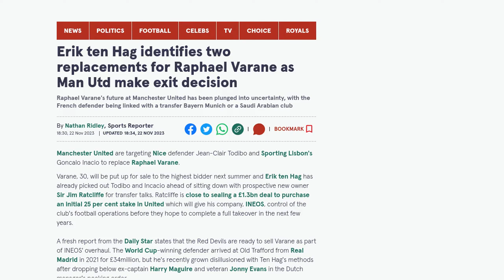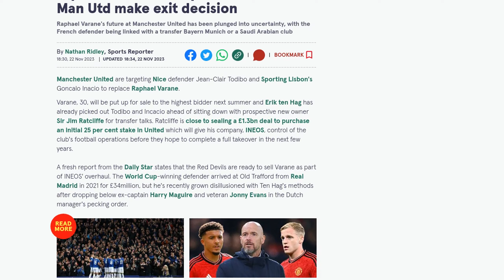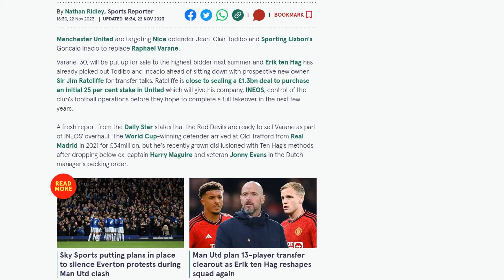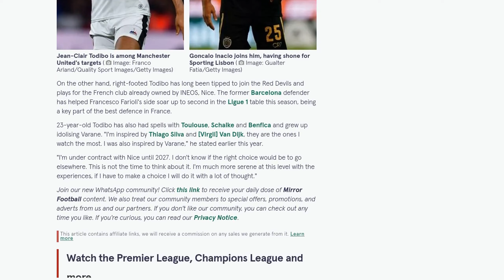Erik ten Hag identifies two replacements for Raphael Varane as Man Utd make exit decision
Manchester United manager Erik ten Hag has identified two potential replacements for Raphael Varane, who is rumored to be leaving the club. The French defender has been linked with a transfer to Bayern Munich or a Saudi Arabian club. Ten Hag has identified Nice defender Jean-Clair Todibo and Sporting Lisbon's Goncalo Inacio as potential replacements for Varane. The decision to sell Varane is part of an overhaul by prospective new owner Sir Jim Ratcliffe, whose company INEOS is close to completing a £1.3bn deal to purchase a stake in United. Varane's disillusionment with Ten Hag's methods and his high salary have contributed to the decision to sell him. Clubs across the globe, including Saudi Arabian clubs, are on alert for Varane's availability. Bayern Munich is also considering him as an option to bolster their defense. If Varane leaves, either Todibo or Inacio is likely to be signed as his replacement. Inacio has also been linked with a move to Liverpool, while Todibo has been tipped to join United for a while and plays for Nice, a club already owned by INEOS.